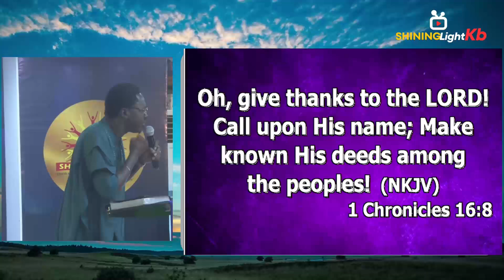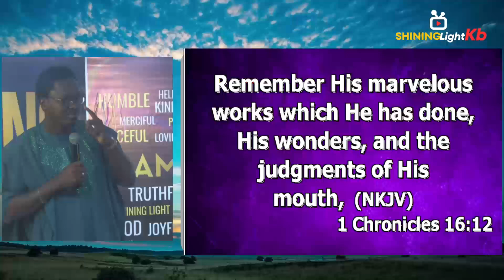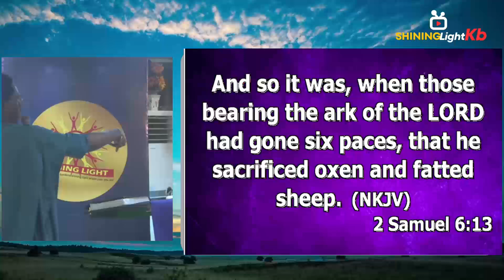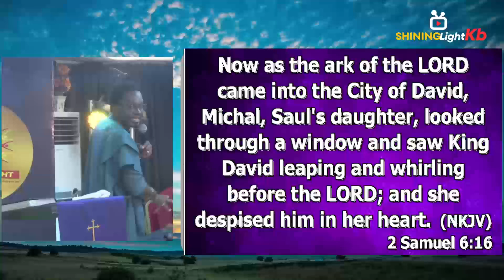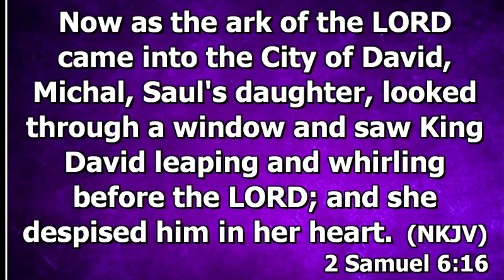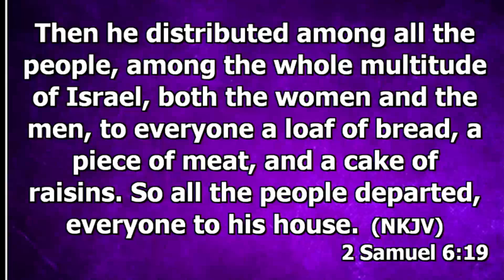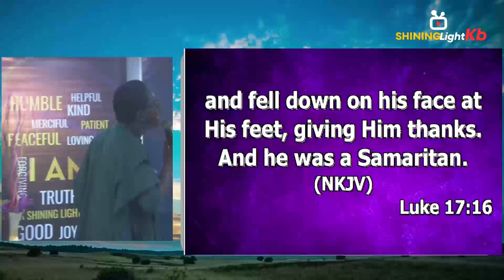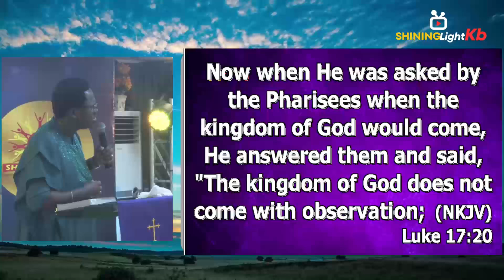THE SPIRIT OF THANKSGIVING